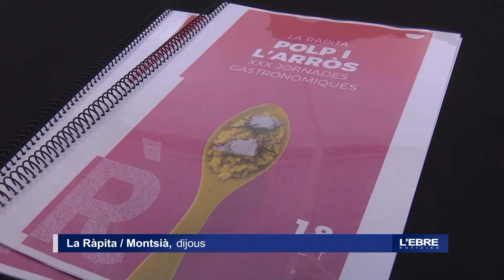Arriba la 30a edició de les Jornades Gastronòmiques del Polp i l'Arròs de la Ràpita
Aquest matí s'ha presentat a l'espai gastronòmic del Mercat Municipal de la Ràpita la 30a edició de les Jornades Gastronòmiques del Polp i l'Arròs.   Hi participaran 12 restaurants que, del 18 de setembre al 4 d'octubre, oferiran menús especials per degustar els sabors d'aquests dos productes de les nostres terres.